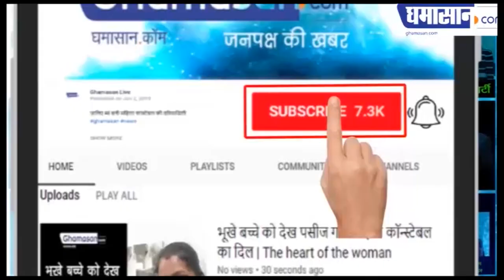West Bengal के Durgapur में हुई अजीब घटना, पुल के नीचे फंस गया प्लेन | Aeroplane Stuck Under Bridge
Aeroplane फंसा पुल के नीचे,
निकालने की हो रही हैं कोशिश